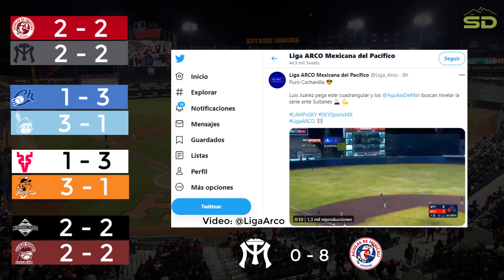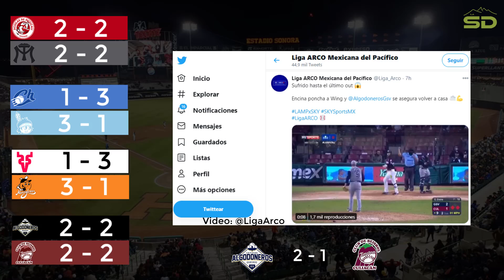Charros en apuros | Primera Ronda PlayOff Juego 4 | Liga Arco Mexicana del Pacífico 20-21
El equipo de Jalisco se puso entre la espada y la pared, en un juego que concluyó con un apretado out en primera cuando daba la impresión de que se venía al menos el empate en la novena entrada.